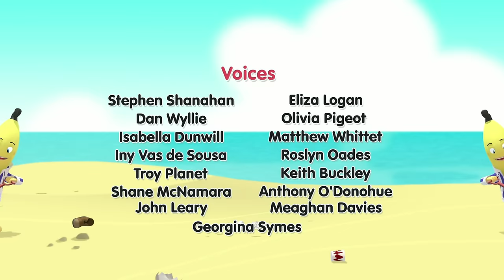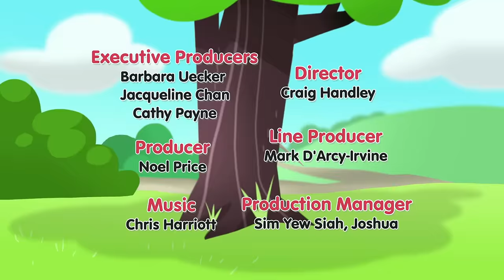The Dancing Bananas! | Bananas in Pyjamas Season 2 | Full Episodes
The Bananas had forgotten that the Cuddlestown dance party is tonight. They want to make up a new dance to show everyone at the party, so they are going to have to work on it very quickly...